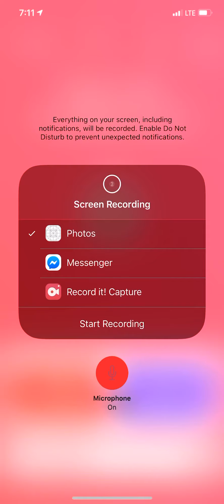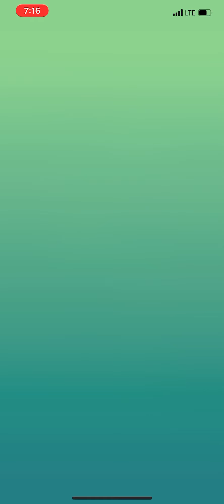Pokémon Go - Vaporeon Raid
November 21st